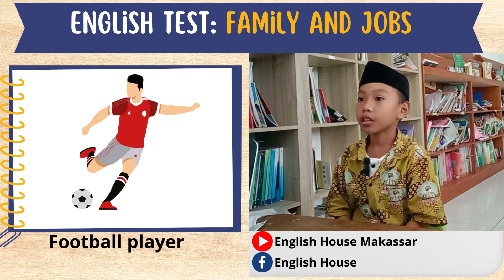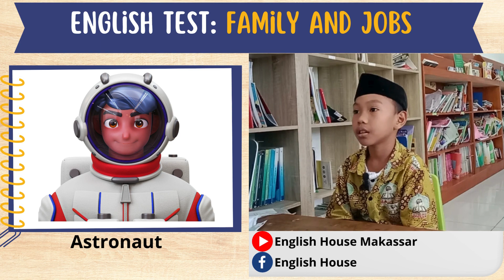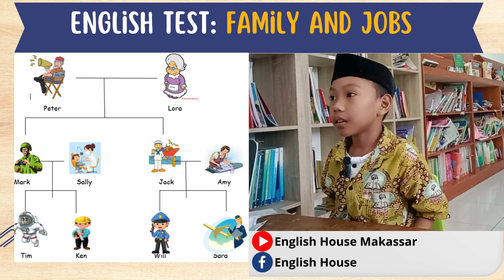English Test I Family and Jobs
Tes lisan ananda Abqori, siswa kelas 3 SDIT Ikhtiar Makassar